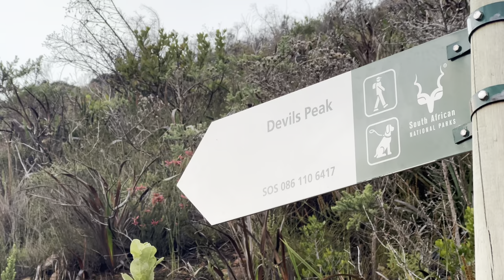My new favourite Hike in Cape Town | Devil's Peak | Table Mountain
This was one amazing hike, the views of Lion's head and Table Mountain makes it a definite must do. It is not too bad with quite a steep elevation gain. It was a bit misty but we had some minor glimpses of what the 360 view of the city could be like. They say its 5,6km but I think its more like 6,6km.

You can follow the route on all trails, look for me and give me a follow if you want: Check out my profile on AllTrails